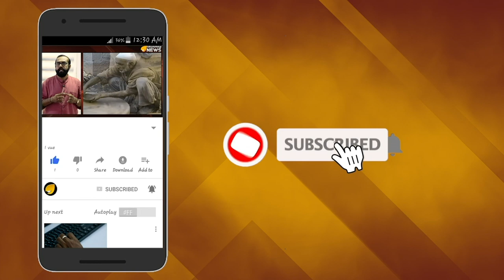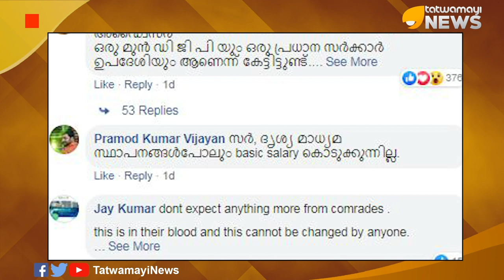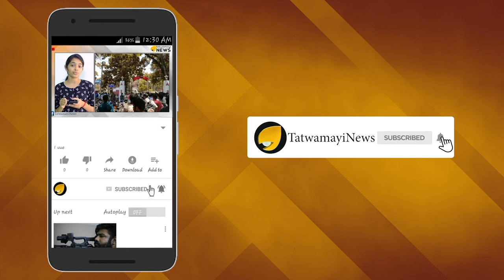ഉത്തരേന്ത്യയിലേക്ക് നോക്കിയിരിക്കുന്ന 'സാംസ്കാരിക നായകള്‍' എവിടെ ?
മുത്തൂറ്റിലെ  വനിതാ ജീവനക്കാര്‍ക്കെതിരെ അഴിഞ്ഞാടിയ സി പി എമ്മിന്‍റെ തൊഴിലാളി പ്രസ്ഥാനത്തിന്‍റെ ഗുണ്ടകള്‍ക്കെതിരെ ഫേസ്ബുക്ക് പോസ്റ്റിലൂടെ രംഗത്ത് എത്തിയിരിക്കുകയാണ് മുന്‍ പോലീസ് മേധാവിയും അഭിഭാഷകനുമായ ടി പി സെന്‍കുമാര്‍.സിപിഎമ്മിന്റെ ഗുണ്ടാവിളയാട്ടത്തിന്റെ ദൃശ്യങ്ങൾ പങ്കുവെച്ചായിരുന്നു സെന്‍കുമാറിന്‍റെ അഭിപ്രായപ്രകടനം.